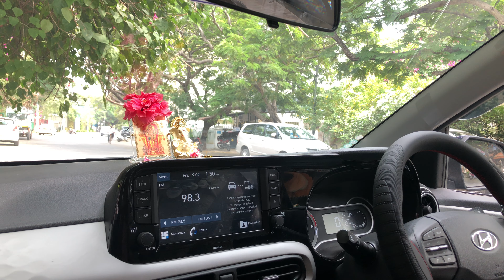How to drive a car step by step instructions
1. Check the#bannet and#wiper#water#level
2. Check the coolent level
3. Check the engine oil
4. Check the#break oil
5. Check
6. Protect your car bannet from rat
7. Check your car
8. Check the air level of your car tyre
9. Check your car#AC#filter
10. Check your car#engine

To check out the special perks we offer our membersl, click the JOIN button or this link: